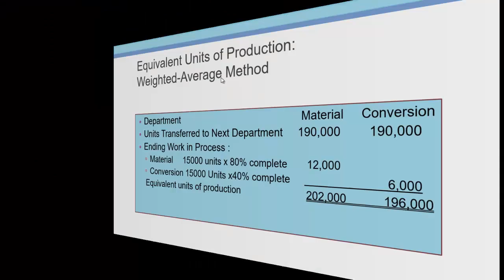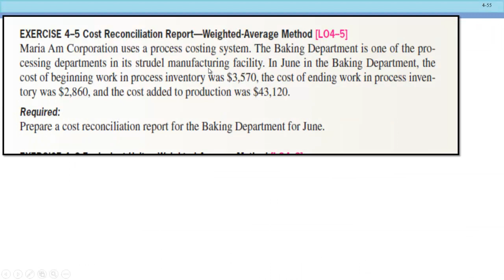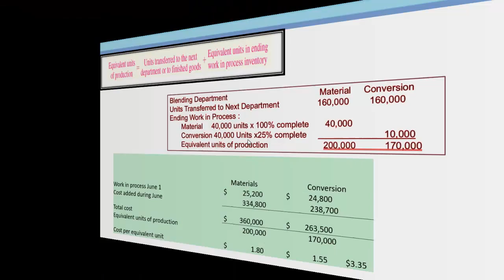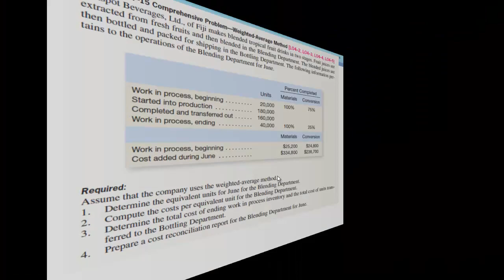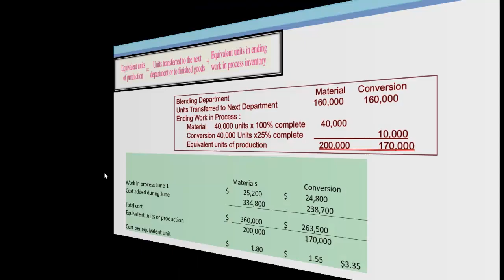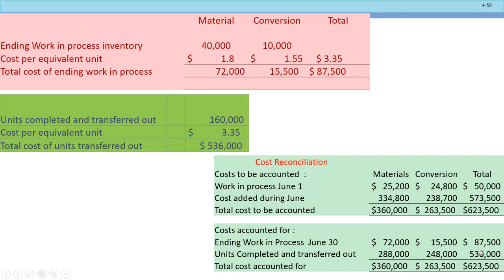Casharka 20aad Comprehensive Problem Weight Average Method Chapter 4 Managerial Acc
A comprehensive problem by using weighted average method in process costing system